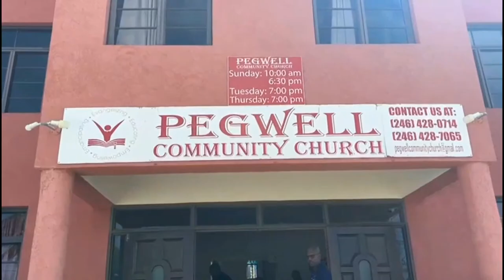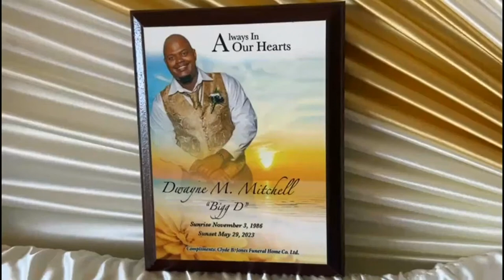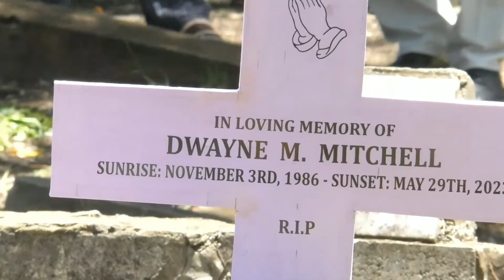Celebrating the Life of Dwayne M. Mitchell